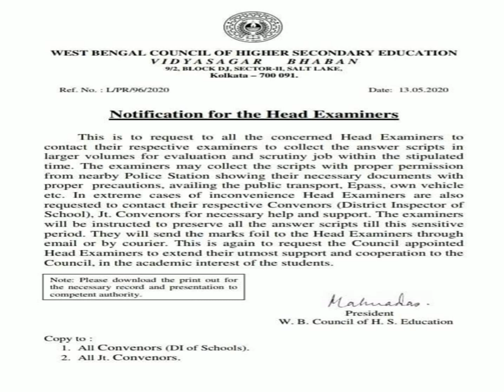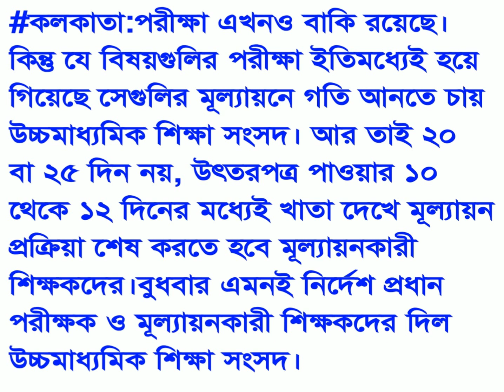HS result 2020 // Class 12 exam and result update 2020